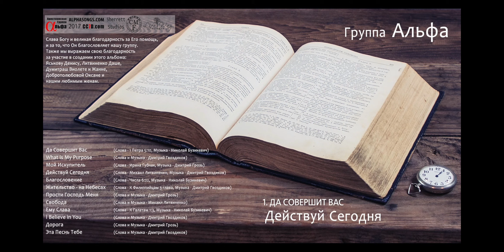БОГ ЖЕ ВСЯКОЙ БЛАГОДАТИ ||| 2022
ПЕСНЯ – БОГ ЖЕ ВСЯКОЙ БЛАГОДАТИ || ГРУППА АЛЬФА || 2022